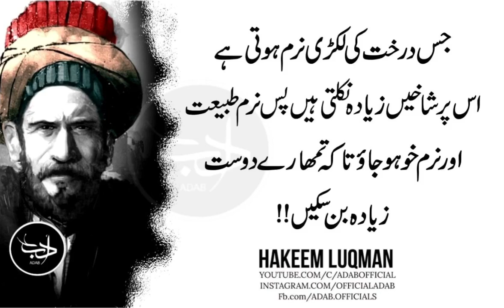Jo Roti Khate Waqt Do Kaam Kare Samaj Jao Allah Usey Apna Didaar Karwaye Ga | Adab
Daray Huye Aur Khofzada Sey Kabhi Mashwara Na Lo Tumhain Nuqsan Uthana Paray a.
Aqwaal e Zareen Urdu.